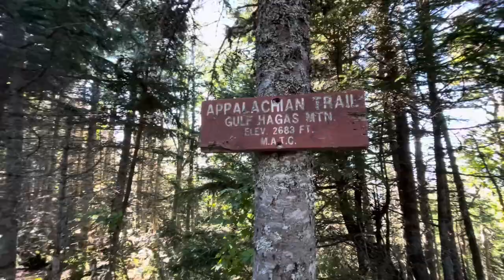Appalachian Trail 2022 Day 94